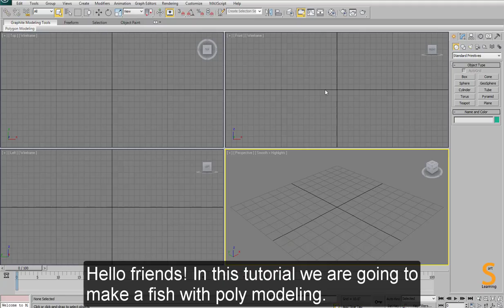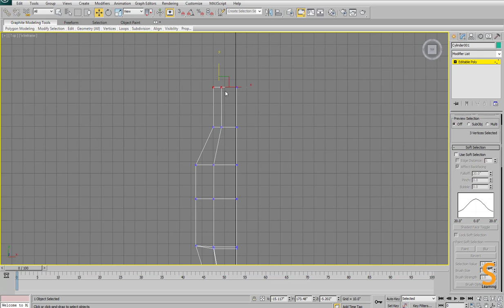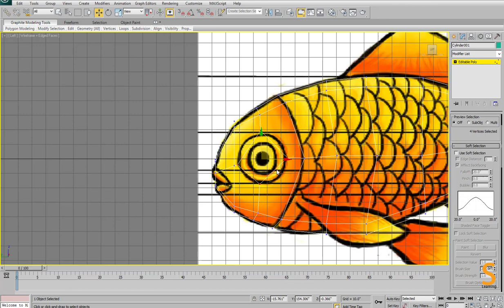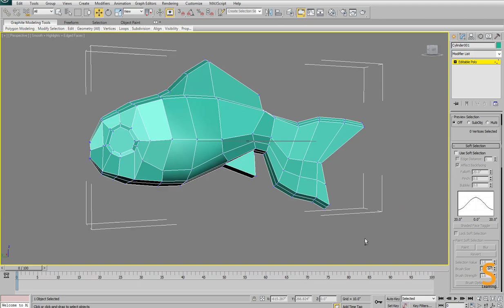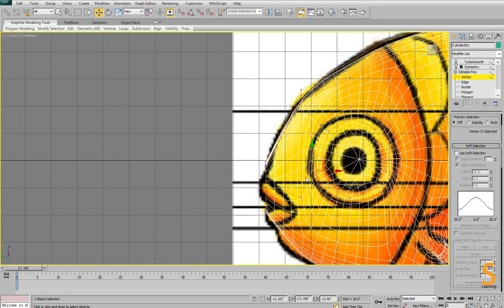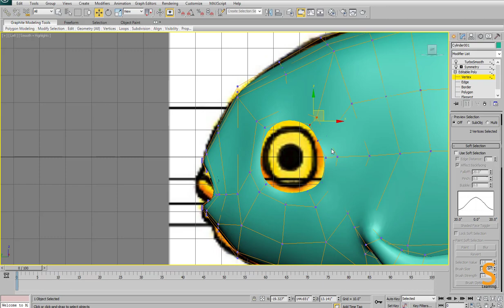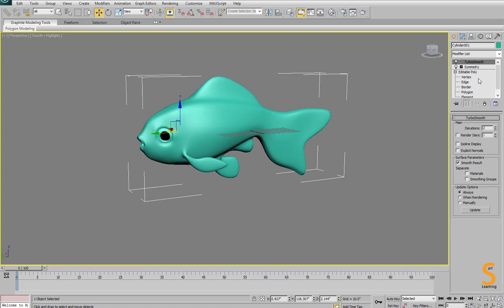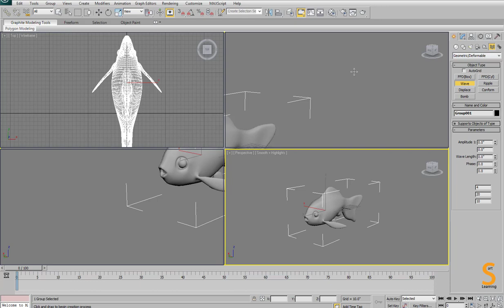Modeling fish with poly modeling in 3d max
In this video, we'll be using 3Ds max to the model of fish. I hope you enjoy the video and find some useful tips and tricks you can apply to your own projects!